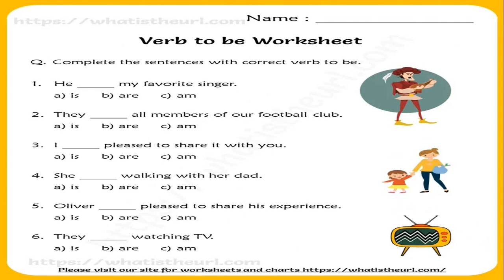Verb Be (Grade 3)